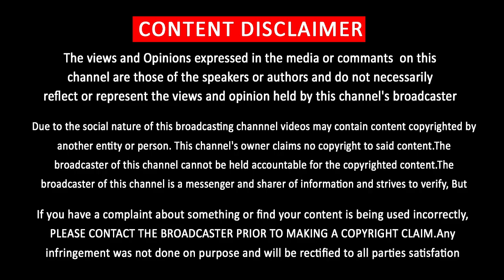பிரபுதேவாவை விட விஜய் தான் நடன கிங் | Cricket Player Says Vijay Dance King